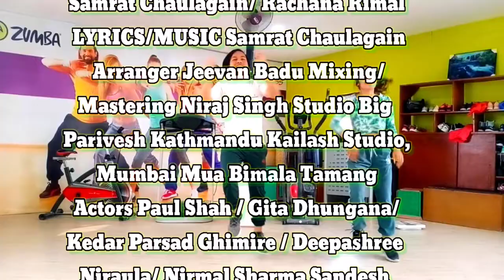Ishh |Nepali Zumba |Fitness Dance Paul Shah |Magne Budo |Dipa shree |Rachana Rimal |Menuka |Manoj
Crysatal zumba is establish to produced varieties of dancer,actors,singer,and many more ...crystal zumba is MUSIC& DANCE SCHOOL which is situation in lagankhel dapakhel ,NEPAL oppsite to sumeru hospital